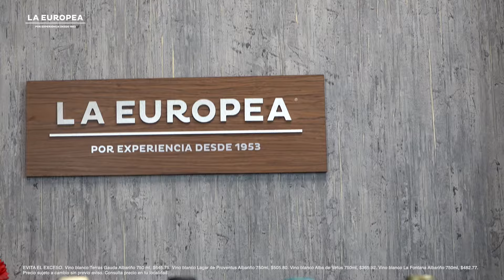Maridaje para tu Albariño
Descubre las diferentes formas para maridar en nuestro video.